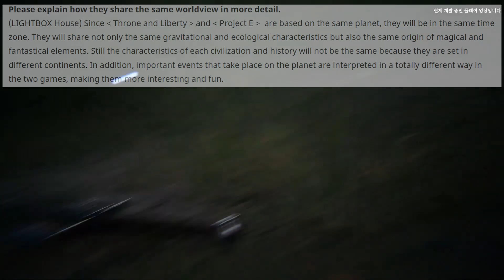Throne and Liberty What We Know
Throne and Liberty is a new MMORPG. Join me in taking a sneak peek at Throne and Liberty's game features and development.

00:00 intro
01:00 Throne & Liberty
01:37 Game Features
03:33 Project TL / Project E
04:25 Conclusion